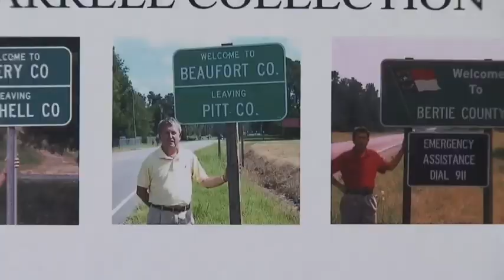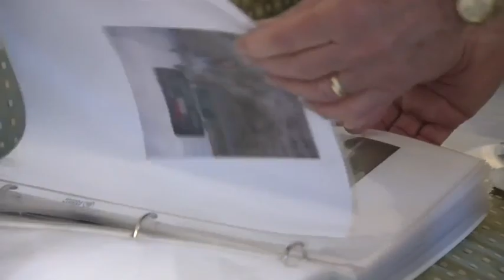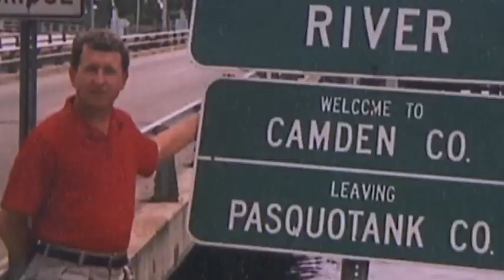Tar Heel Traveler: 100 photos, 100 counties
Its National Travel and Tourism Week, so the Tar Heel Traveler met a man from Moore County who's visited every county and snapped pictures at every county line.